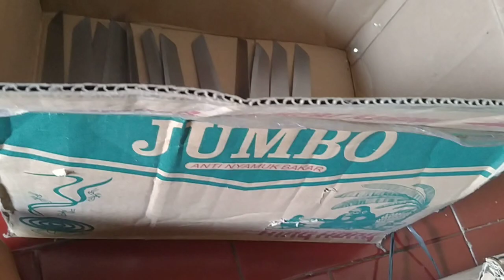pisau dapur stainless ud hasil logam Kudus